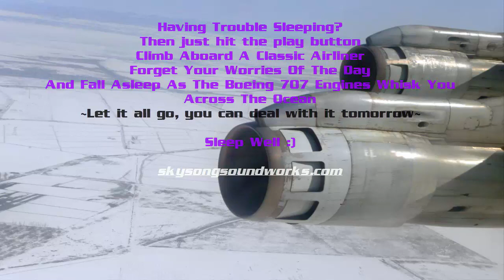Boeing 707 sleep Tonic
Hit the play button and sleep well!